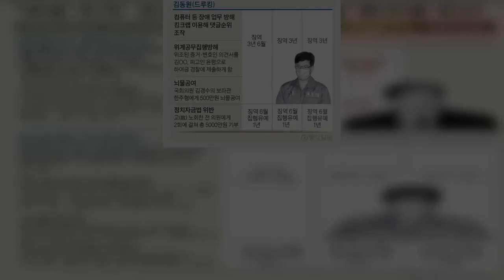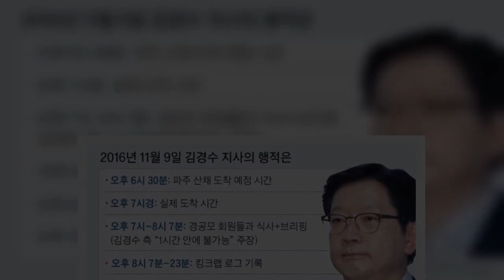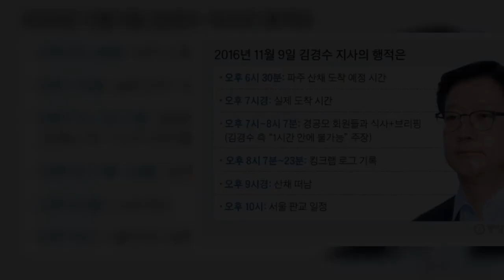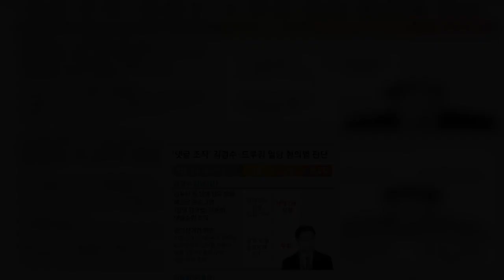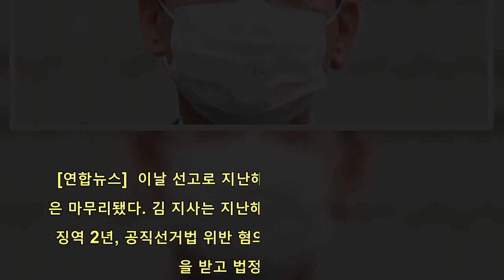'닭갈비 반격' 안통했다…항소심 "김경수 킹크랩 시연 봤다" | 핫뉴스 24 시간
핫뉴스 24 시간,Aktualności 닭갈비반격안통했다…항소심김경수킹크랩시연봤다,